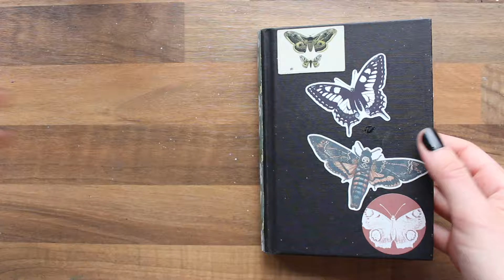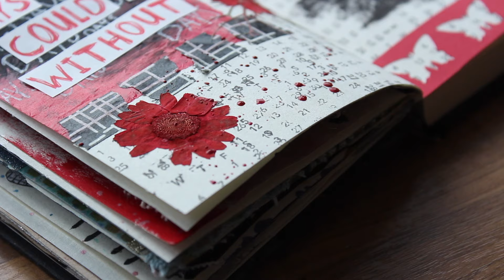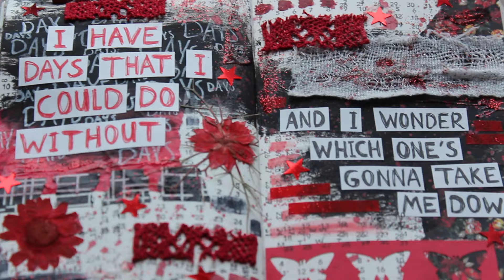Mother Mother Art Journal Inspo #101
The lyrics I used are from the song "Days" by Mother Mother. Let me know if you have any other questions :)

✿ FAQ ✿
Age: 23
Camera: Canon EOS 700D (with a Røde VideoMic Pro+ or Blue Yeti)